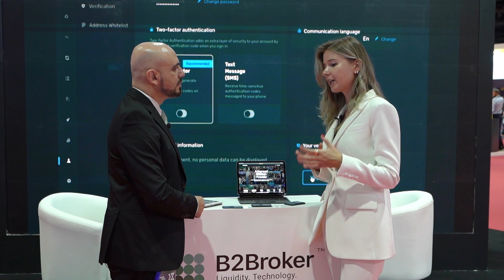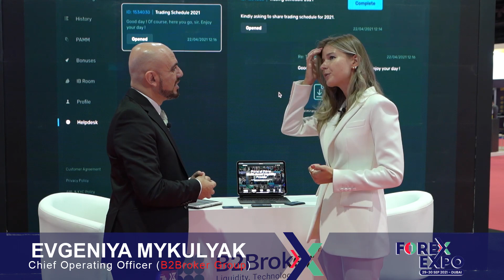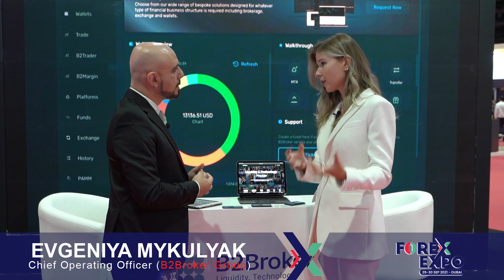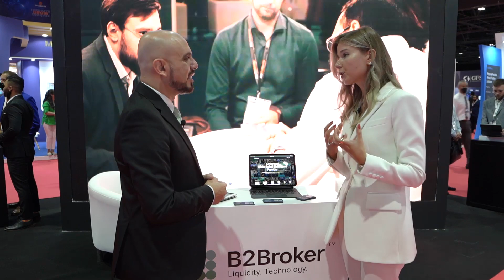B2Broker Interview at Forex Expo 2021 - Dubai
B2Broker Interview with Ms. Evgeniya Mykulyak, Chief Operating Officer , B2Broker at Forex Expo 2021.